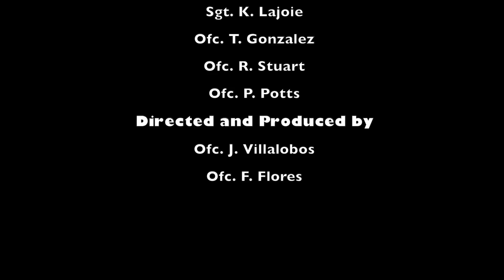Ladies of the San Angelo Police Department lip-sync challenge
The ladies of the San Angelo Police Department took on the lip-sync challenge.